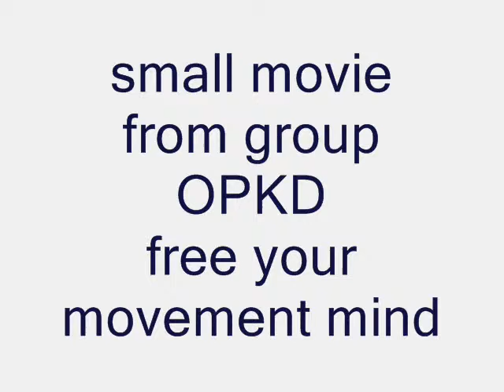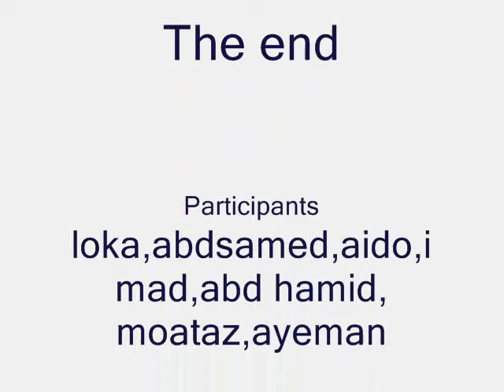film 0001 (OPKD)